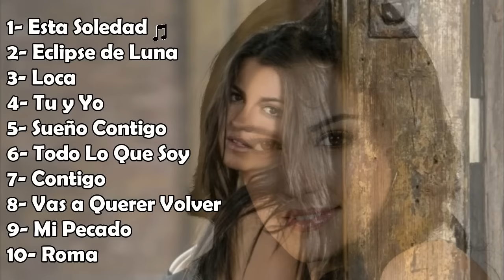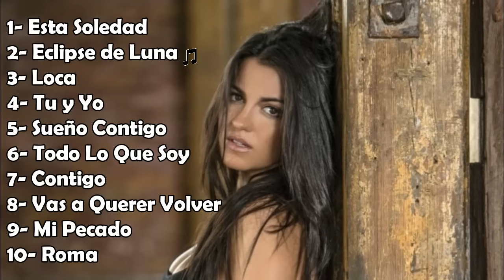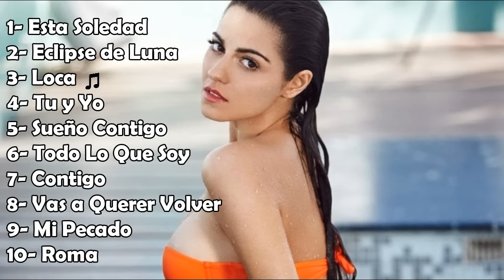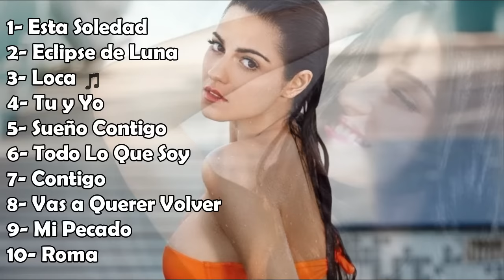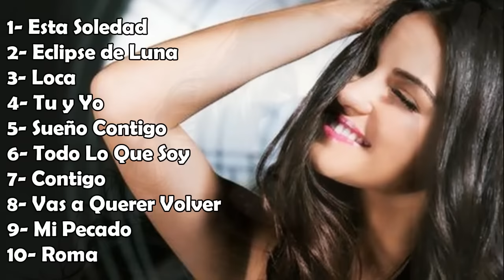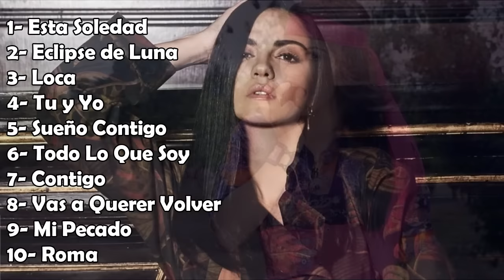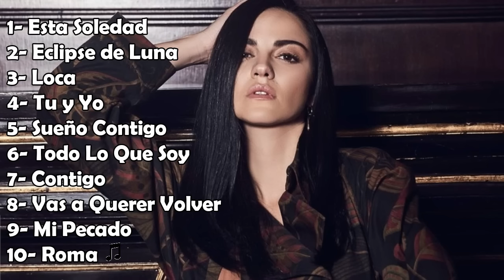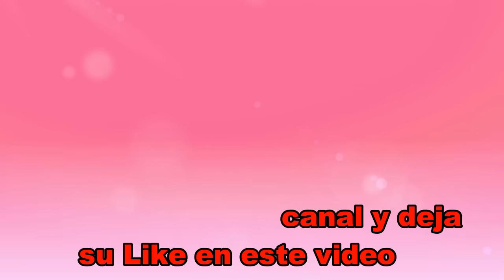Maite Perroni | Sus Mejores Canciones | Grandes Éxitos de Maite Perroni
Cantante y actriz: Maite Perroni | Sus Mejores Éxitos - Las Mejores Canciones (musicas)

HD Video (720p)